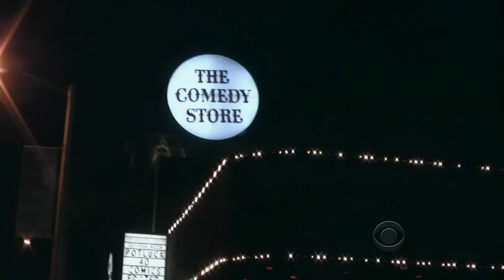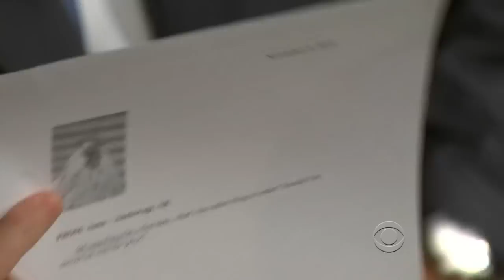Late Late Show with Craig Ferguson 11/4/2010 Dick Van Dyke, Kerry Washington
Guests: Dick Van Dyke, Kerry Washington